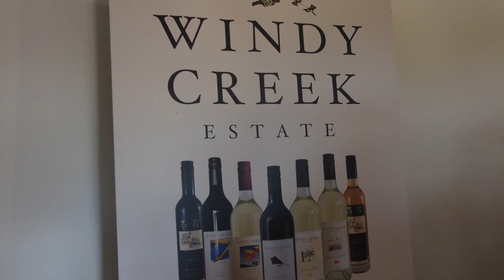Swan Valley Adventure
Our day out in the Swan Valley